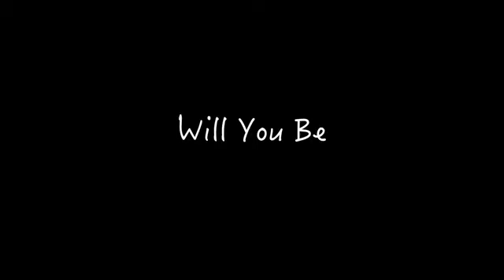Will You Be My Internet Girlfriend EP 2 The Ex Eddie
@Jamal The Creative @Iamsosunny @gwaynetv